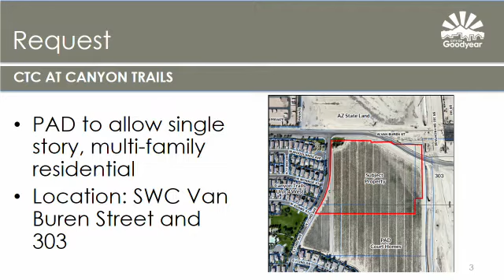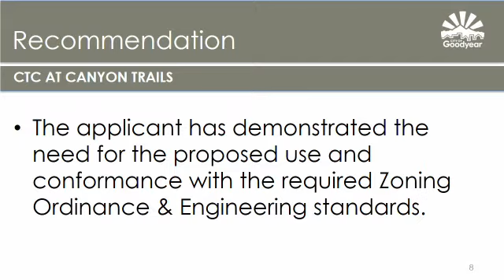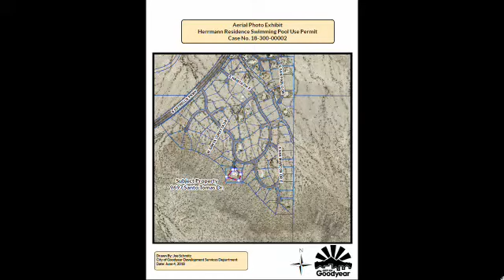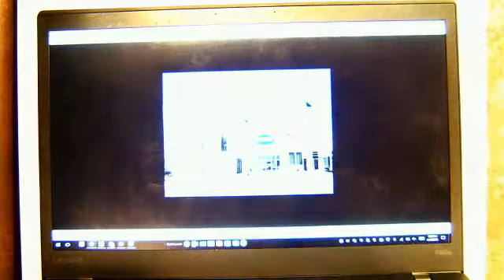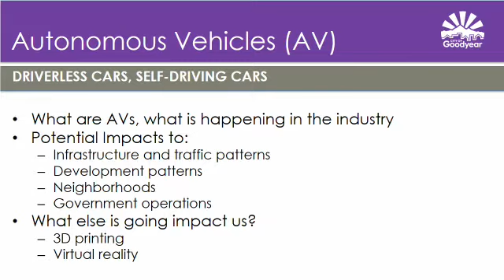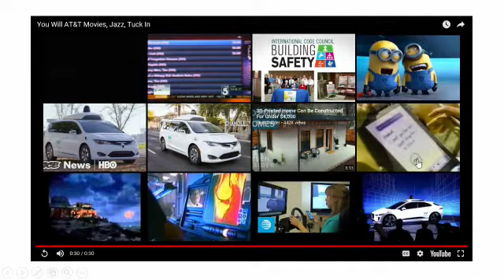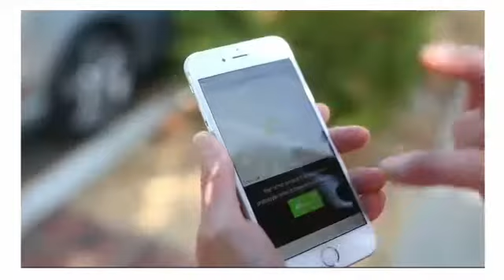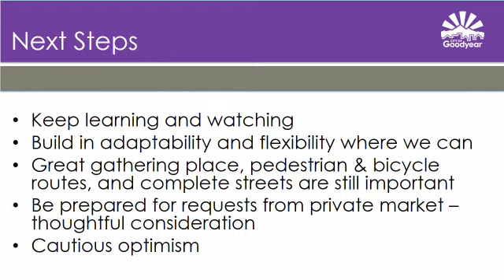Planning & Zoning Commission on 2018-06-13